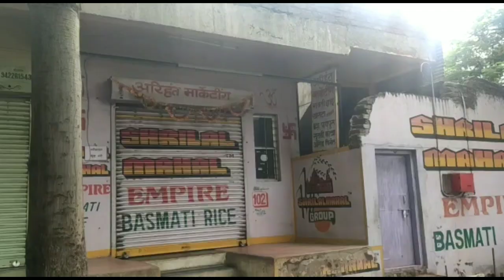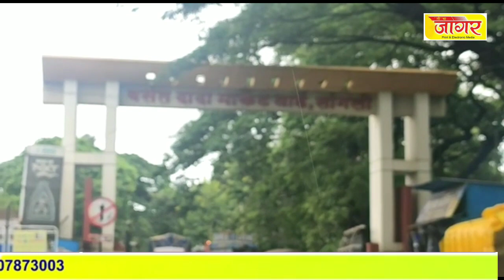सर्व मार्केटस् व दुकाने आता आठवड्यातील सर्व दिवस सकाळी 9 ते सायंकाळी 7 पर्यंत सुरू ठेवण्यास परवानगी